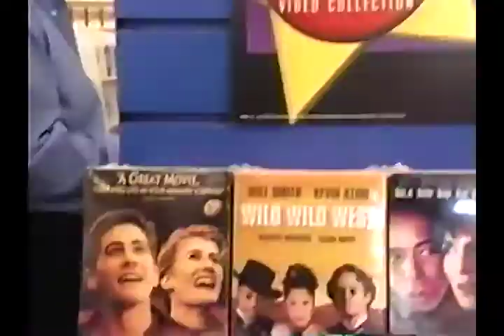Public Service Announcement: Smooth Jazz Minneapolis Unlimited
jan 14th
at EAGLES CLUB

ZOZOTEK
FREE MUSIC
PRINCE BEAST
SYNTH MYSTERY
TRANSITIONAL GOD